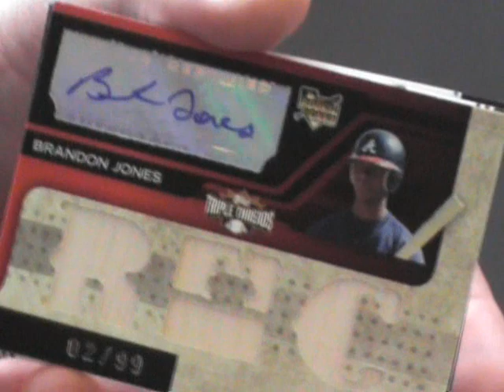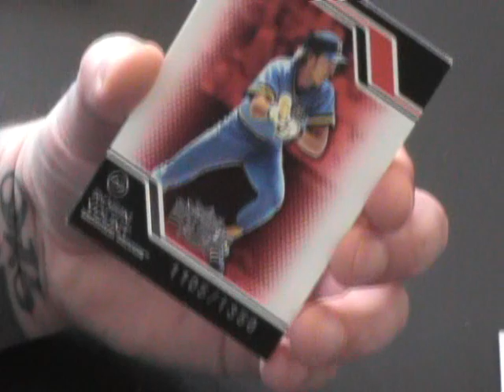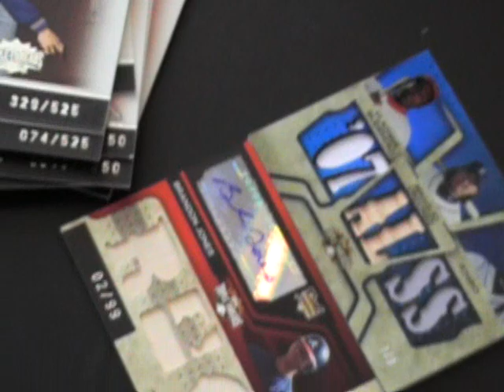Jon's 2008 Topps Triple Threads Baseball Box Break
Hi Jon,

Here is the video box break you asked for. Thanks a lot for the orders. I will ship the Co-Signers cards with these.

Talk to you soon, Chris J.